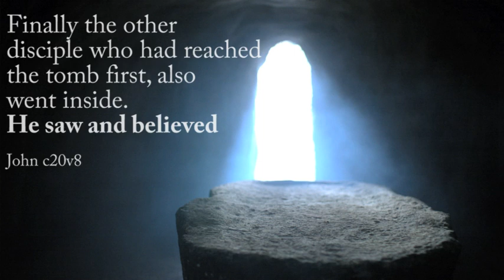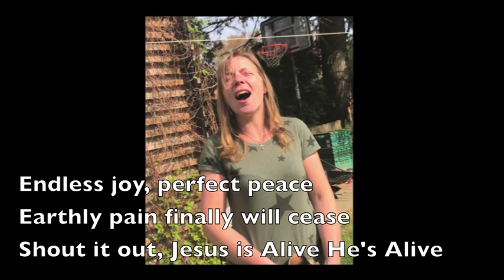Happy Day - Tim Hughes cover version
Covered by St Mary's Worship Team:

Vocals: John Vincent, Janet Mcilhagger, Inga Lee, Emma Quaintrell, Amy Hawkins & Dave Hawkins